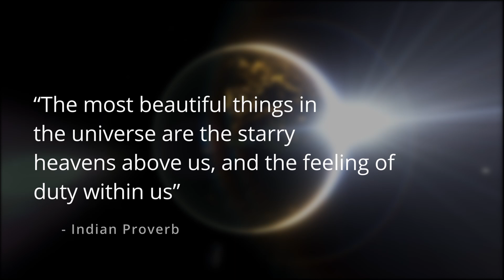The Nebula Thats Melting Away - Pillars of Creation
Buried deep within the Eagle Nebula somewhere around 7000 light years away sits 3 towering pillars of dust and gas... known as the Pillars of Creation. These majestic structure are the location of new star formation, a stellar nursery. But they are slowly being evaporated away. like an icecream melting in the midday sun.

Includes: Hubble images from 1995, 2014 including Wide Field and Planetary Camera 2 & 3. CGI renderings and an explanation into how the pillars of creation have formed and what gives them their unusual shape.

- Galactic Battles by Bonnie Grace
- There Must Be a Way Out of Here by Bonnie Grace
- Right at the End by Spectacles Wallet and Watch
- The Memory Of Strangers by Yonder Dale
- Secrets of the Earth by Lama House
- A Prescence Felt by Gavin Luke

Clips / Images
A large proportion of footage is from Hubble/NASA/ESO and credited on screen, along with some other clips referenced under fair-use for the purpose to assist explanations described in the video. I try to maintain a full list of attributions.

Heat wave image - Credit NASA/JPL-Caltech
Zoom into Eagle Nebula - NASA / ESA / Hubble
False Color Imaging shot - ESO
Spaceman Pillars of Creation - Shutterstock licensed image